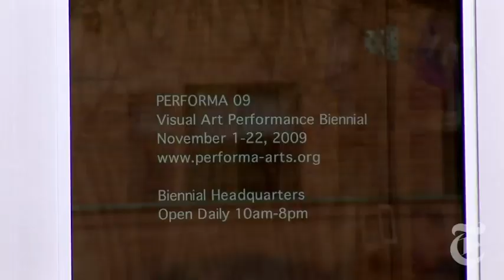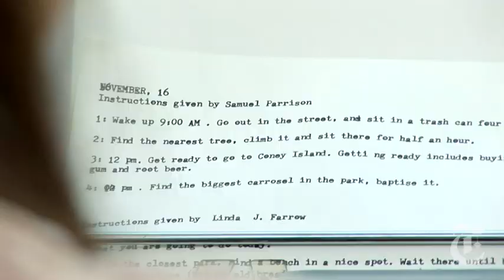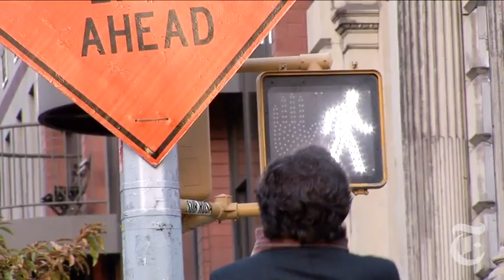UrbanEye: The City Is A Stage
Melena Ryzik reports from the 2009 Performa Biennial, a Performance Art festival that inhabits New York City for three weeks.